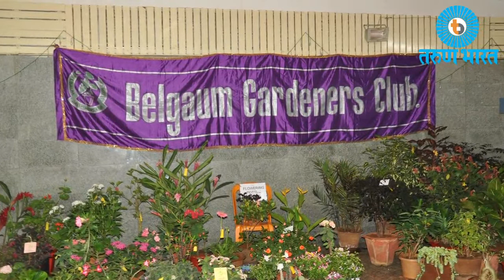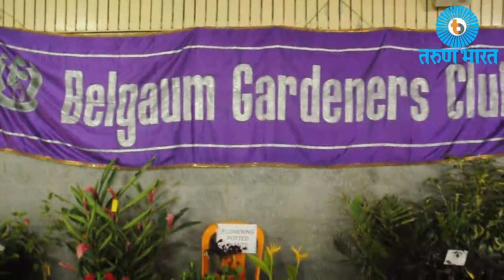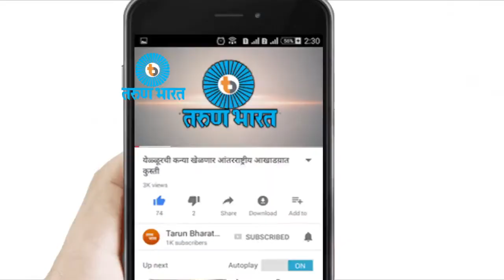गार्डनर्स क्लबच्या पुष्प प्रदर्शनाला उत्तम प्रतिसाद- Belgaum News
निसर्गाच्या सानिध्यात जाण्यास कोणाला आवडणार नाही? त्यातून जर मनमोहक व विविधरंगी अशा फुलांचा ताटवा जर पहायला मिळाला तर हा आनंद व्दिगुणीतच होतो. महावीरभवनमध्ये गार्डनर्स क्लबने भरविलेल्या पुष्प प्रदर्शनाला भेट देणाऱयांना असाच आनंद मिळत आहे. गार्डनर्स क्लबच्या विद्यमान कार्यकारिणीने काही वर्षे खंडीत झालेल्या या प्रदर्शनाला पुन्हा सुरुवात केली आहे. खंड पडल्यानंतरचे हे पहिले प्रदर्शन असले तरी त्याचे आयोजन, मांडणी व प्रतिसाद या सर्व बाबतीत प्रदर्शन उजवे ठरले आहे.